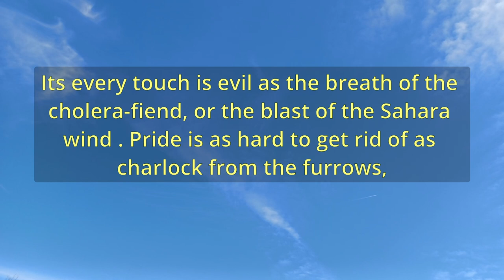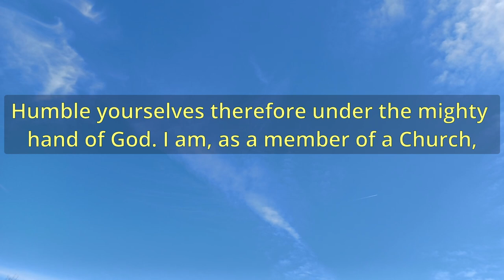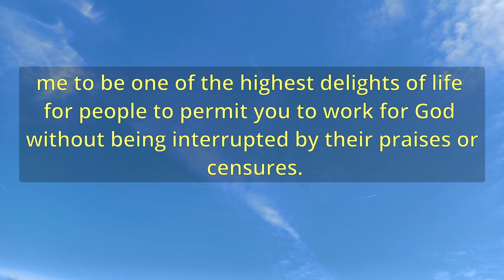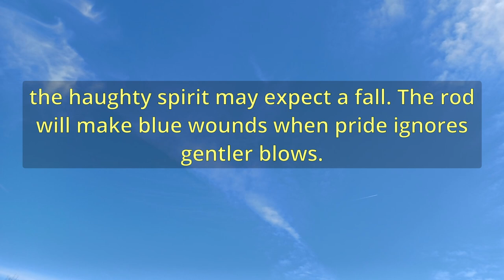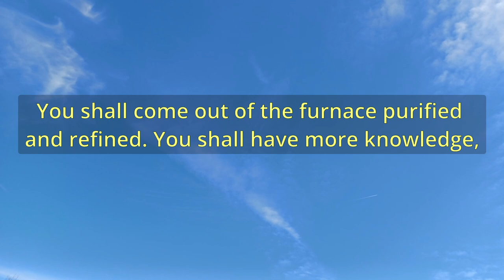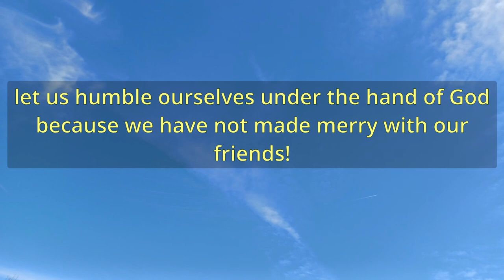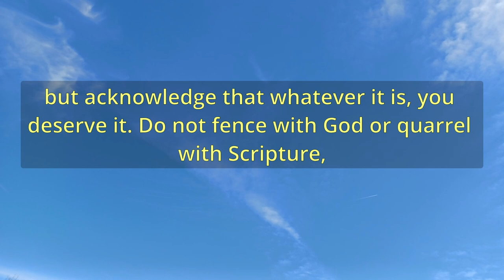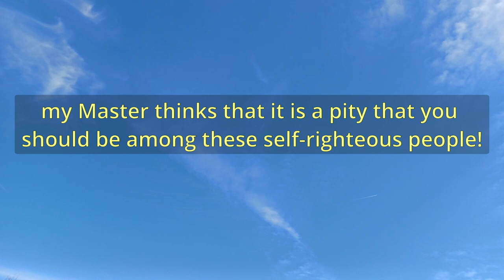"On Humbling Ourselves Before God" (A11733) - Charles Spurgeon Sermons